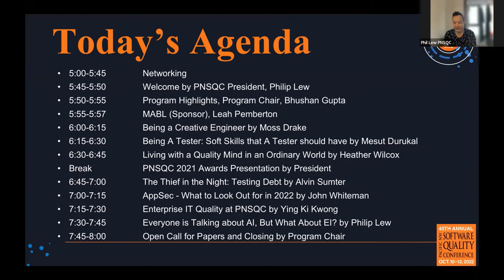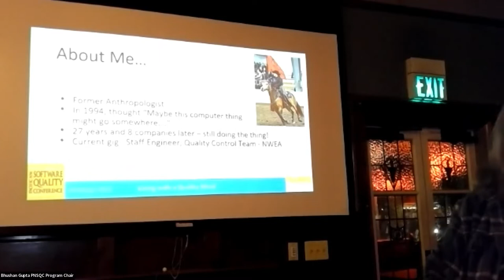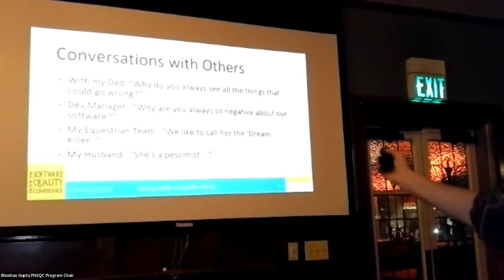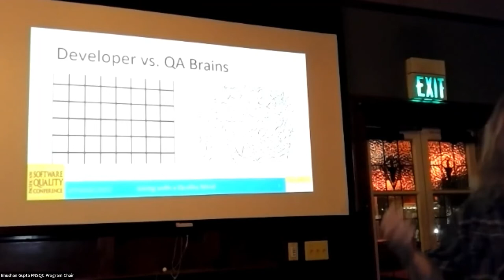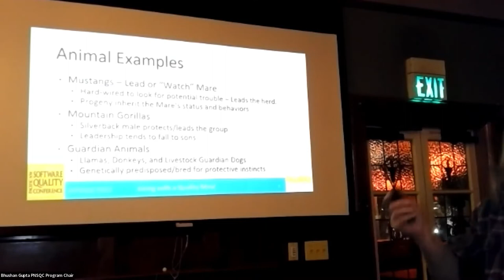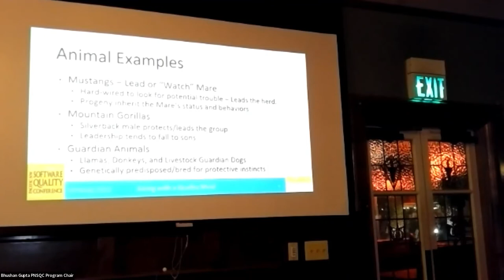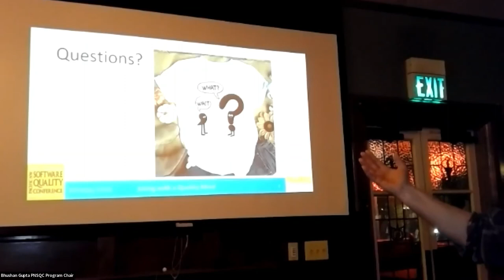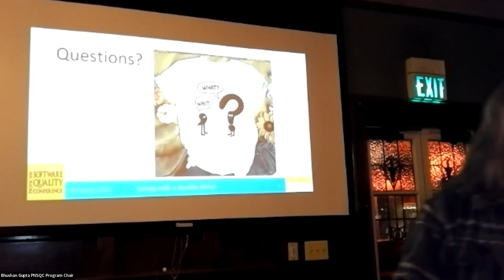Living with a Quality Mind in an Ordinary World - Heather Wilcox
PNSQC celebrates its 40th anniversary with a Quality Jam.
This evening of lightning talks kicked off the 2022 Call for Proposals for the 2022 conference.

Heather Wilcox explores the issues that arise when you are both a women in a heavily male tech industry, and a tester in a developer-led organization.